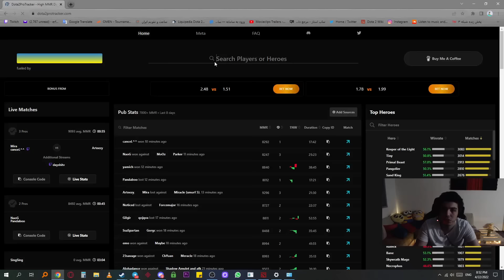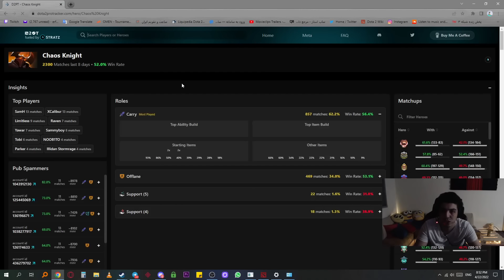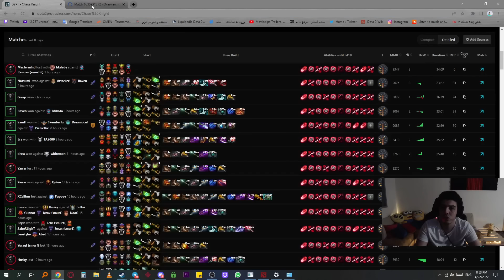کوچ عرفان دات کری کروسیدر: کجا فایت کنم؟ | Carry Crusader Coaching by Erfan Dot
متاسفانه قسمت آخر این ویدئو به دلیل دشواری فنی ضبط نشده
😔پس بیاید بهش احساس ناکافی بودن ندیم و کامنت بذاریم

00:00 معرفی اولیه
8:01  بررسی اول بازی
12:58 آنالیز اول بازی
20:41 کوچ پی ای